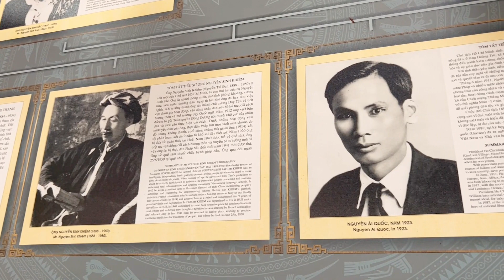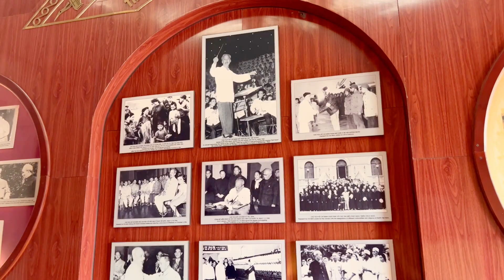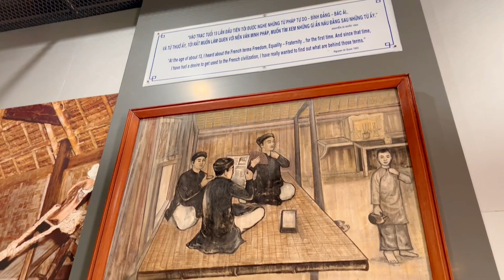Thăm Bến Nhà Rồng - Đoàn 8 Công Ty TTCO